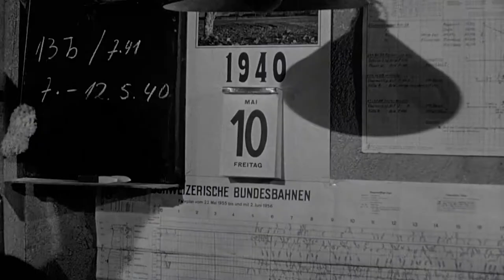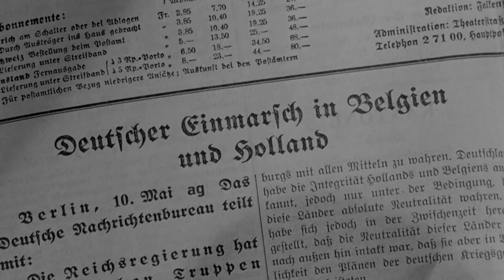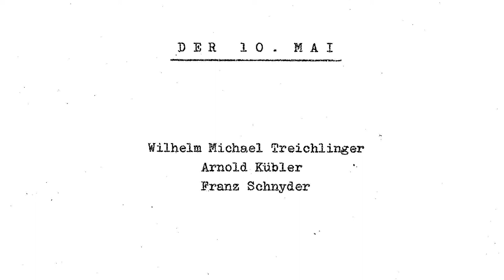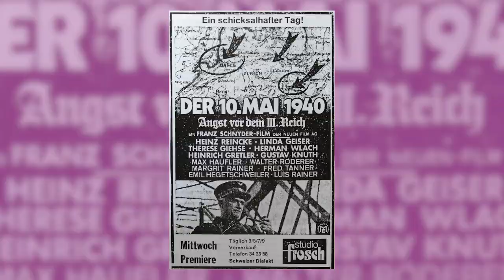5 faits à propos de LE 10 MAI | filmo featurette 2021 | version française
Avec « Le 10 mai », le réalisateur Franz Schnyder toucha en 1956 au mythe central de la génération du service actif : le récit du « peuple suisse unifié », qui, pendant la 2nde guerre mondiale, avait, imperturbable, défié les projets de conquête d'Hitler. Nous dévoilerons ce qui lie « Le 10 mai » au « Metropolis » de Fritz Lang,pourquoi il existe trois versions différentes du film, et comment Schnyder, pour ce qui est, selon lui, son « film le plus important », risqua sa réputation et sa carrière.
Chapters
00:00 Intro
00:19 Die Geschichte
00:57 Fakt 1: Konfrontation
03:31 Fakt 2: Neue Firma, neue Kamera
04:49 Fakt 3: Ein unverbrauchtes Gesicht
06:42 Fakt 4: Der Ungarn-Aufstand
07:46 Fakt 5: Reaktionen
DER 10. MAI
Switzerland 1957
Directed by Franz Schnyder
With
    Linda Geiser
    Heinz Reincke
    Therese Giehse
    Hermann Wlach
    Emil Hegetschweiler
    Heinrich Gretler
    Max Haufler
    Gustav Knuth
    Walter Roderer
    Fred Tanner
    Yvette Perrin
    Hans Gaugler
    Alfred Rasser
    Freddy Scheim
    Hans Trommer
    Max Werner Lenz
    Paulette Dubost
Produced by Neue Film AG
Schweizer Filme neu entdecken
filmo 2021